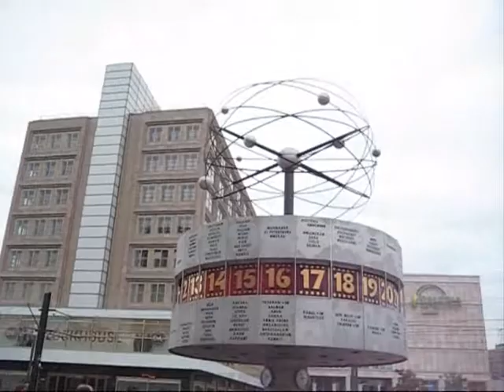Berlin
Aufgezeichnet im September 2008